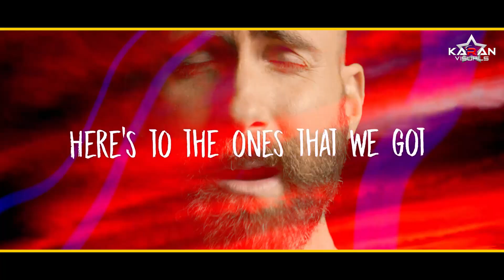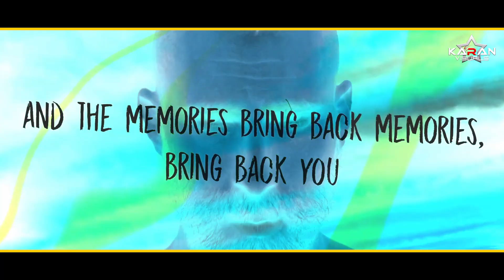Hollywood And Bollywood 2019 Mashup | Holly Bolly Year End 2019 Mashup | Vdj Royal | Karan Visuals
Hello Friends,

Visuals Video songs available in various DJ tones.